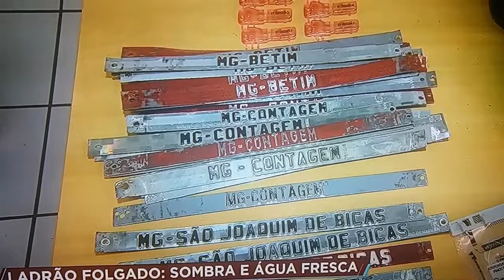Preso ladrão que roubava 10 carros por dia